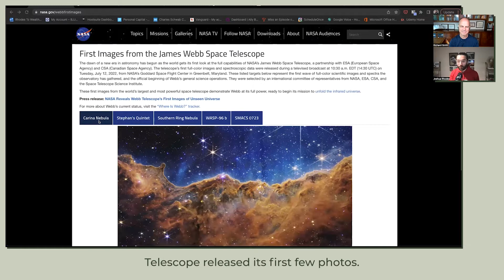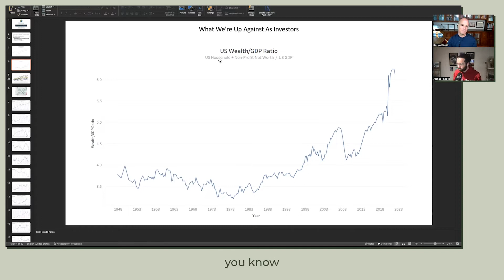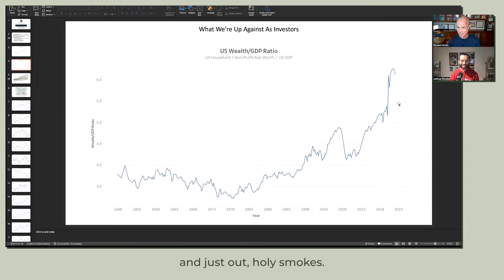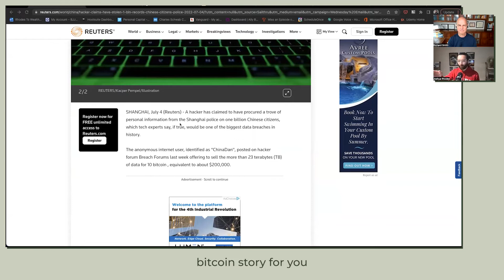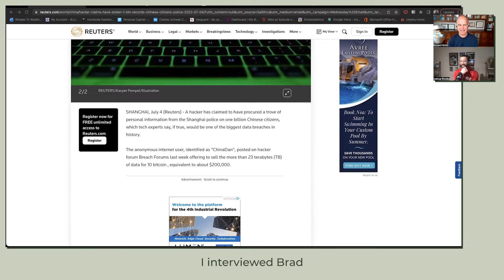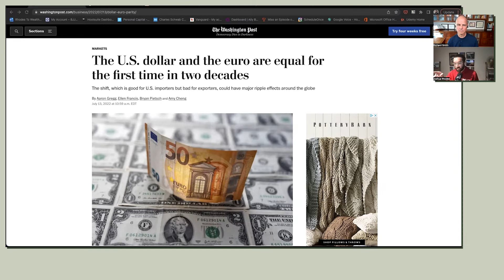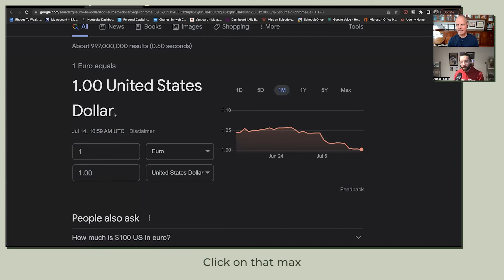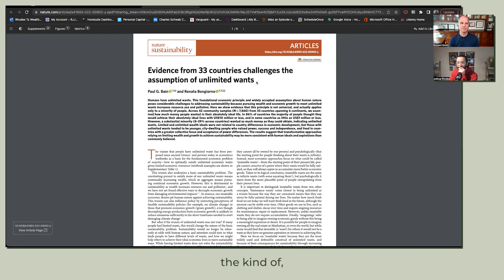This was the worst six months for stocks and bonds, EVER! | Richard & Rhodes July 14, 2022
This was the worst six months for stocks and bonds, EVER!
The numbers are in, and it's not good news – inflation soared to 9.1%. Will the markets rally? Will Bitcoin get back to its 2021 highs? How much money is enough? Dr. Smith bookends some hard truths about where we are with a reminder about what's really important.

0:00 Welcome
1:33 - Do you believe in aliens? (A look at new Webb telescope images)
6:45 - Market temperature check
12:10 - Worst six months ever for stocks and bonds. Will the market rally?
19:29 - China hack: What's going on with cybersecurity?
26:02 - Will Bitcoin ever return to its 2021 highs?
30:24 - The U.S. dollar and the euro are equal. What does this mean?
33:58 - How much money is enough money?

Do you have questions about what Dr. Smith covered in this video? About the markets, investing, risk management? Leave a message in the comment section below.